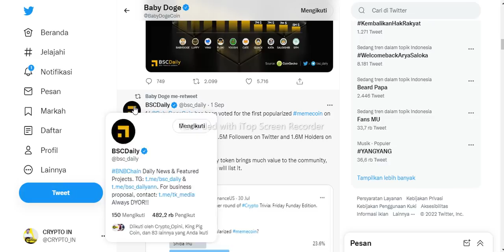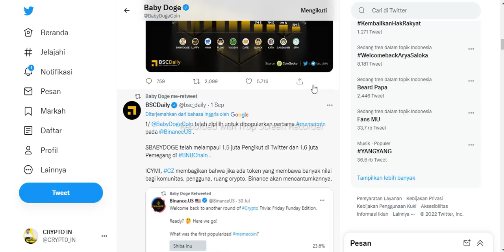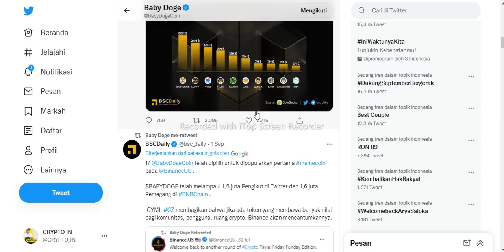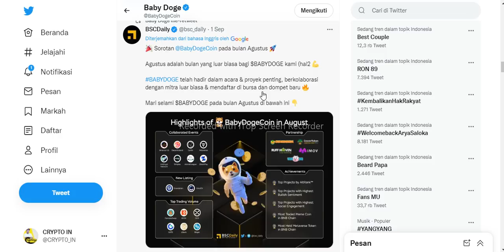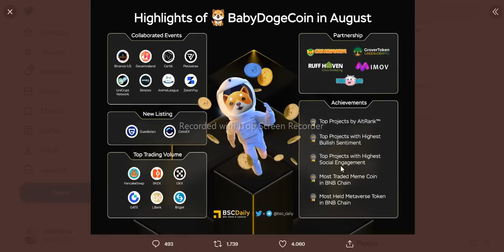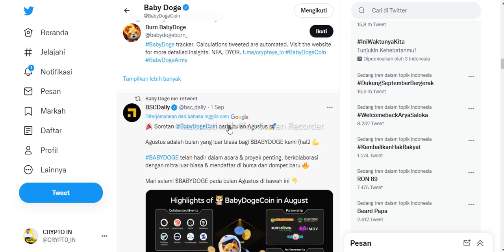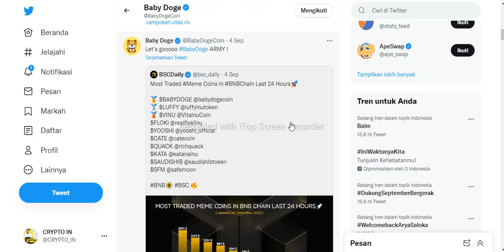BINANCE SENGGOL BABYDOGE WKWKWK,.LISTING YUUKKK LISTING,.INI LANGKAH,.KITA TUNGGU AKHIR TAHUN 2023